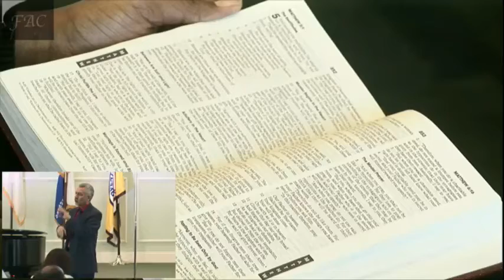Elder James Johnson "Everything By Prayer" - Published 3/31/18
Elder James Johnson "Everything By Prayer" - Captured Live on Ustream